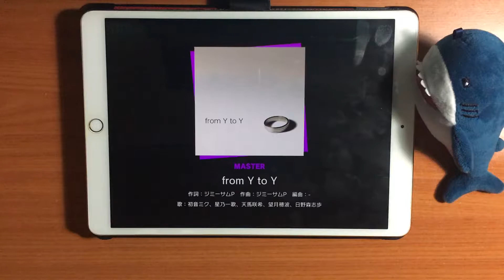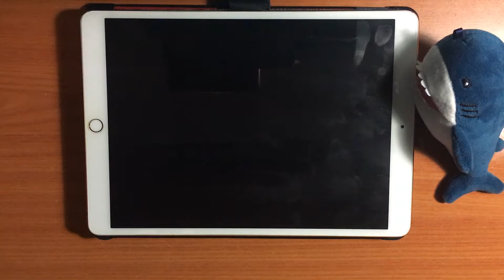Project SEKAI - Sekai Version - from Y to Y (Master 27 - ALL PERFECT!!) [60fps]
Update: In the v3.2 they changed some levels so even if in the video says it's another level, the title is correct with the last version of the game.